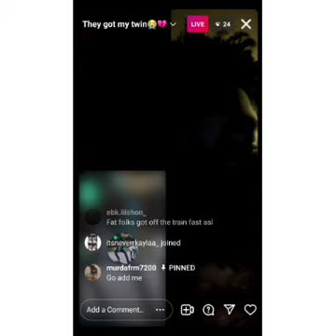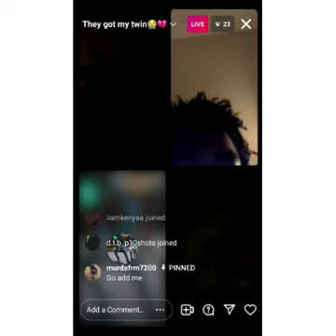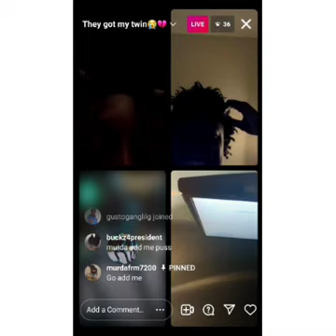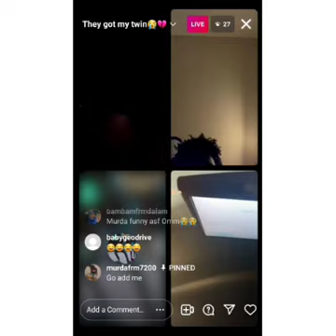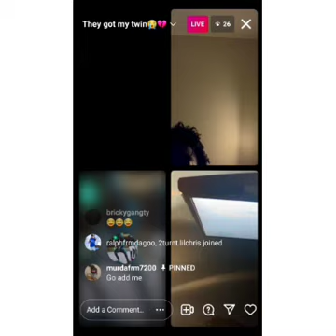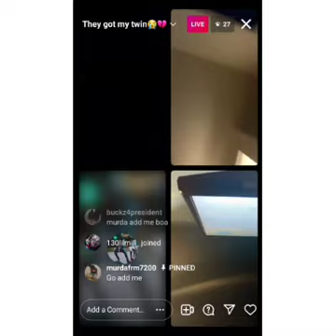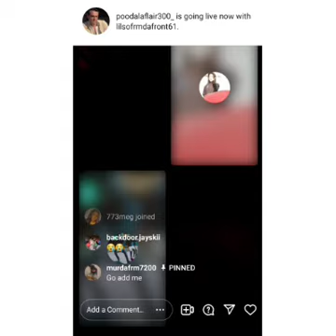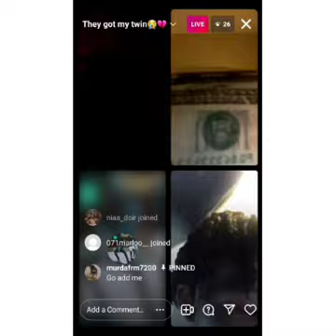opps go crazy onlive